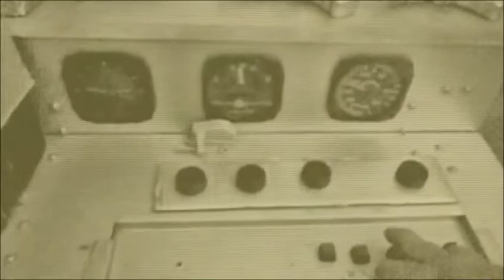setbackground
Background set footage to benami music from musicarchive.org with permision to use as long as i do not make money off of it Benjami good feeling.